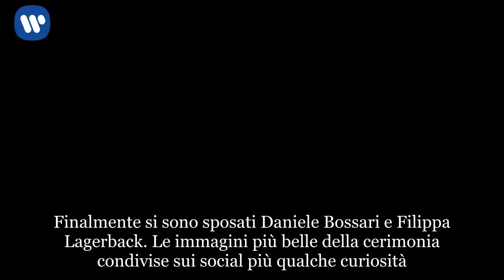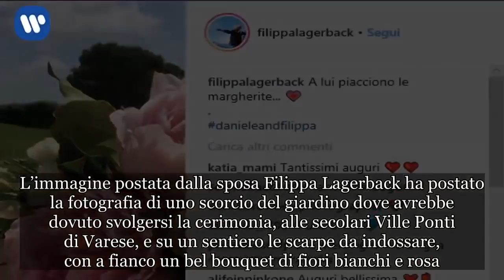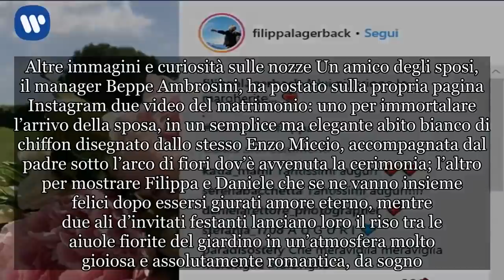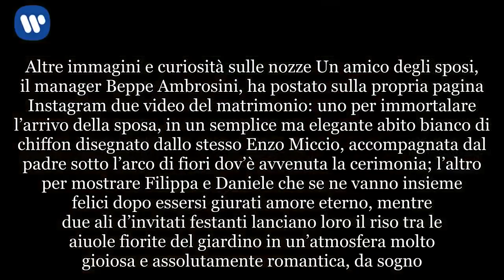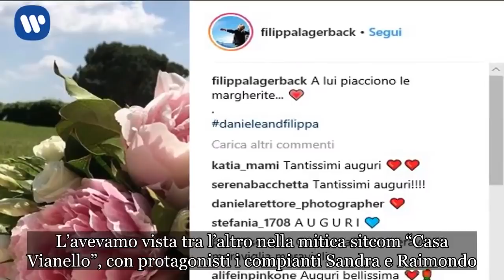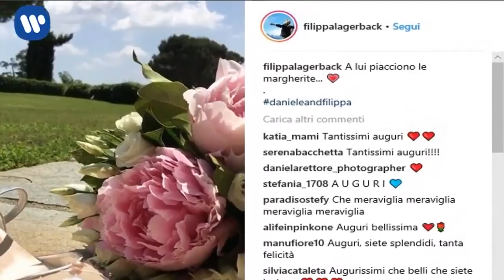Matrimonio social tra Filippa Lagerback e Daniele Bossari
Finalmente si sono sposati Daniele Bossari e Filippa Lagerback. Le immagini più belle della cerimonia condivise sui social più qualche curiosità.Finalmente si sono sposati Daniele Bossari e Filippa Lagerback, dopo diciassette anni insieme, una bellissima figlia oggi 15enne, una crisi superata e una romantica proposta di matrimonio nella Casa del “Grande Fratello Vip”, di cui il conduttore ha vinto l’ultima edizione nel 2017. Inizialmente la data delle nozze avrebbe dovuto essere l’8 giugno del 2018, come annunciato dallo stesso Daniele ospite alla trasmissione “90 Special” di Nicola Savino, poi, però, i due avevano deciso di anticiparla al primo giorno del mese, nel tardo pomeriggio. La futura sposa, in questi mesi, aveva documentato la preparazione della cerimonia da parte del famoso wedding planner Enzo Miccio con alcuni scatti su Instagram, perciò era naturale che postasse una foto anche poco prima dell’evento. L’immagine postata dalla sposa Filippa Lagerback ha postato la fotografia di uno scorcio del giardino dove avrebbe dovuto svolgersi la cerimonia, alle secolari Ville Ponti di Varese, e su un sentiero le scarpe da indossare, con a fianco un bel bouquet di fiori bianchi e rosa.   Dello stesso colore (ma molto più pallido) le calzature, con sopra dei fiorellini. In bella vista una margherita, fiore preferito di Daniele, come spiega Filippa nella didascalia, accompagnata da un cuoricino. Il presentatore ne aveva sfoggiata una all’occhiello anche nella serata finale del “Grande Fratello Vip”.  Altre immagini e curiosità sulle nozze Un amico degli sposi, il manager Beppe Ambrosini, ha postato sulla propria pagina Instagram due video del matrimonio: uno per immortalare l’arrivo della sposa, in un semplice ma elegante abito bianco di chiffon disegnato dallo stesso Enzo Miccio, accompagnata dal padre sotto l’arco di fiori dov’è avvenuta la cerimonia; l’altro per mostrare Filippa e Daniele che se ne vanno insieme felici dopo essersi giurati amore eterno, mentre due ali d’invitati festanti lanciano loro il riso tra le aiuole fiorite del giardino in un’atmosfera molto gioiosa e assolutamente romantica, da sogno.  La damigella d’onore della sposa non avrebbe potuto essere che la figlia, Stella, in un lungo abito lilla.  Dietro lo sposo si è intravisto invece l’attore Lorenzo Flaherty, con il quale Bossari aveva stretto una bellissima amicizia nella Casa del “Grande Fratello Vip”. Daniele gli aveva chiesto pubblicamente di fargli da testimone proprio nel corso di una puntata “90 Special” di Nicola Savino, a cui entrambi erano stati ospiti. Presenti anche gli amici Luca Onestini e Ivana Mrazova, innamoratisi durante il programma di Canale 5.  Alle nozze non avrebbe potuto mancare nemmeno la modella e attrice olandese Barbara Snellenburg, grande amica di Filippa. Barbara era arrivata al successo in Italia come partner di Raoul Bova nel film di Carlo Vanzina “Piccolo grande amore” (1993). L’avevamo vista tra l’altro nella mitica sitcom “Casa Vianello”,